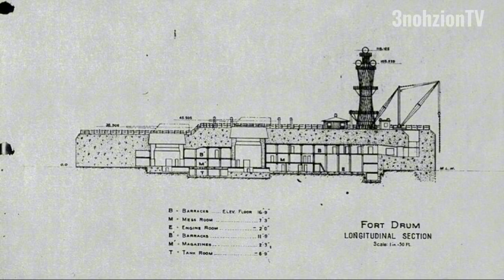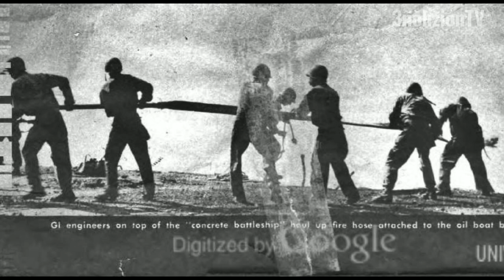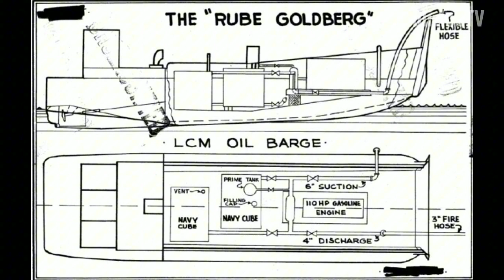Hindi Mapalubog na Battleship ng Pilipinas sa Look ng Manila Bay. Panahon ng WW2 sa Pilipinas.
Welcome to a captivating documentary exploring the rich history of Fort Drum, the Unsinkable Battleship that stood as a formidable guardian in Manila Bay during World War II in the Philippines. 🏰⚓

🌊 **Unsinkable Guardian:** Discover the extraordinary story behind Fort Drum, also known as El Fraile Island, and how its indomitable structure earned it the title of the "Unsinkable Battleship" during the tumultuous waters of World War II.

🛡️ **Strategic Defense:** Journey through the pivotal role Fort Drum played in safeguarding Manila Bay, exploring its architectural prowess and strategic significance in the defense against enemy forces during the war.

🔍 **Voices of Valor:** Hear the compelling narratives of the brave American and Filipino soldiers who valiantly defended Fort Drum, embodying the unwavering spirit and sacrifice that defined this critical chapter in history.

🔓 **Unlocking Architectural Secrets:** Uncover the engineering marvels that shaped Fort Drum, featuring insights into its construction, heavy armaments, and impenetrable defenses that stood tall against wartime challenges.

🕰️ **Timeless Remnants:** Take a visual journey with us as we navigate the remnants of Fort Drum today, contemplating its enduring legacy and the echoes of wartime bravery etched into its concrete walls.

🎬 Immerse yourself in this historical odyssey as we unveil the riveting tale of Fort Drum, a symbol of resilience, strength, and the indomitable human spirit amid the challenges of World War II. 🌐📜

1. Fort Drum
2. Unsinkable Battleship
3. Manila Bay History
4. WW2 Philippines
5. Historical Documentary
6. El Fraile Island
7. Concrete Battleship
8. Manila Bay Defense
9. World War II Stories
10. Philippine War Heritage
11. Military Architecture
12. Fort Drum Resilience
13. Wartime Significance
14. War Heroes Tribute
15. Historical Landmarks
16. Fort Drum Exploration
17. Valor in Battle
18. Philippine History
19. WWII Defense Structures
20. Battleship Legacy

Certainly! Here's a template for a credit letter that you can include in your YouTube video description:

🎵 **Music Credits** 🎵

**Song Title:** Titan [Uplifting Epic Orchestral CC-BY]
**Artist:** Scott Buckley

🙏 **Special Thanks to the Artist for Allowing the Use of Their Music!